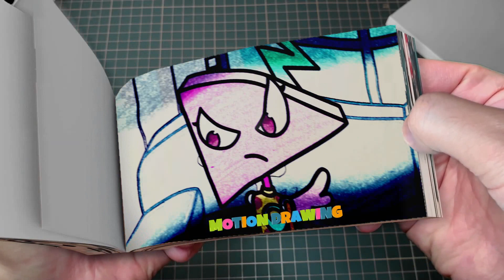271 44 Pomni x Jax But They're ANIMATRONICS - The Amazing Digital Circus Animation Flipbook